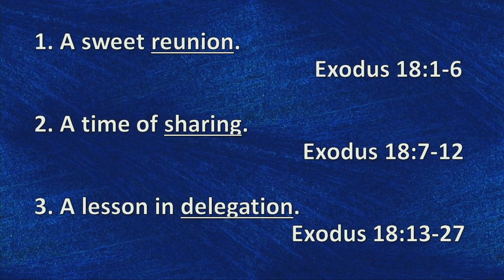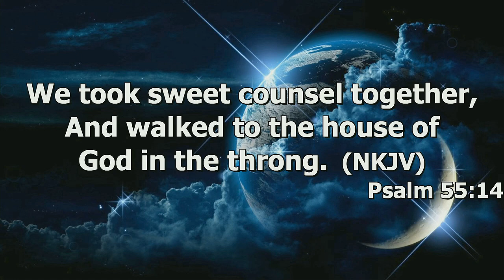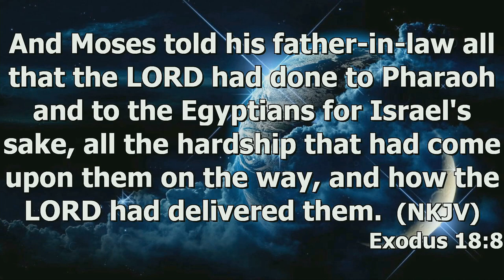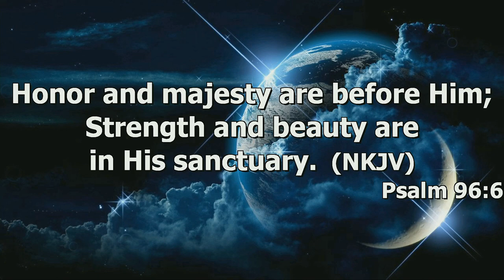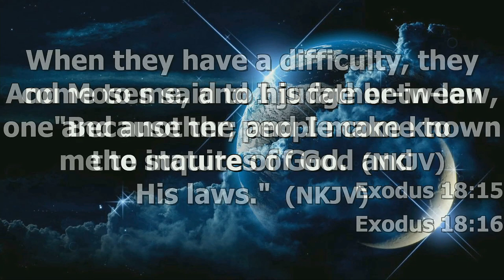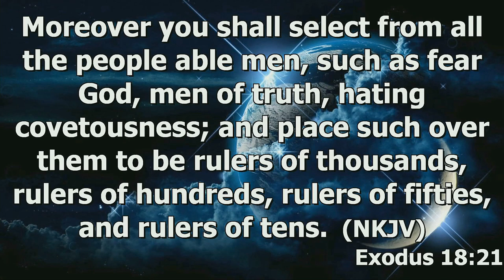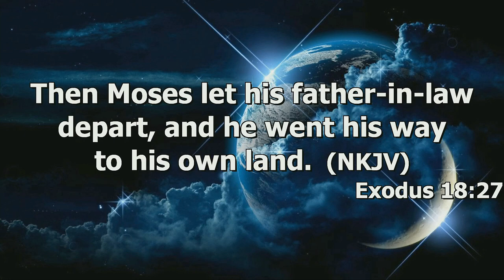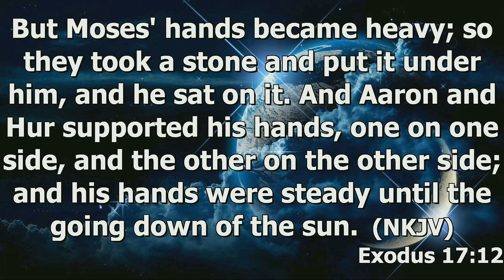"Shared Ministry" by Pastor Michael Franklin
Pastor Michael Franklin's message "Shared Ministry" was recorded Wednesday evening July 26, 2023 at Rye Hill Baptist Church - Fort Smith, Ar. Enjoy the message and may God Bless.